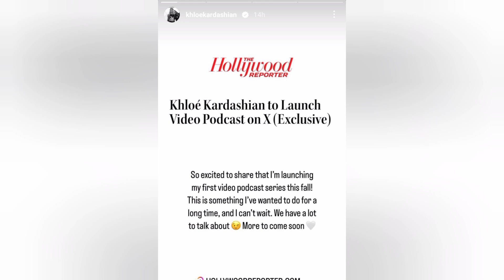Khloe Kardashian Podcast.